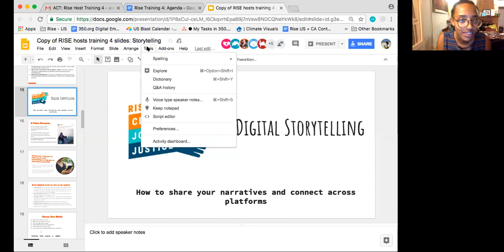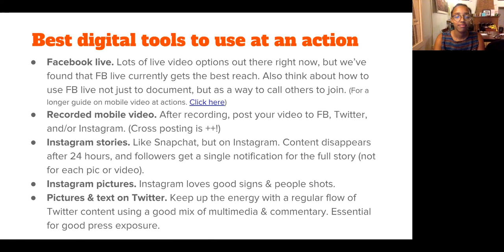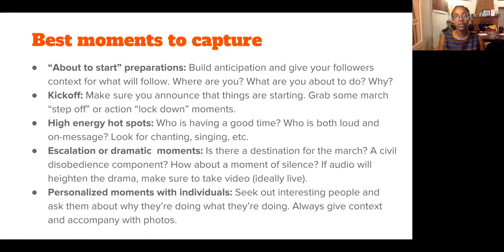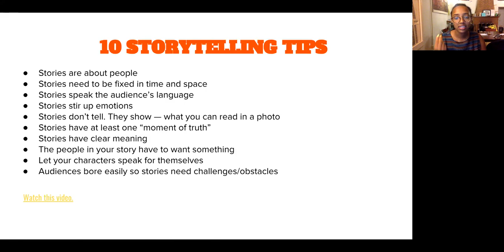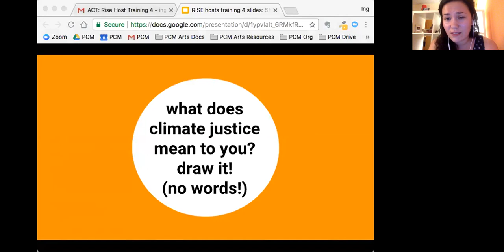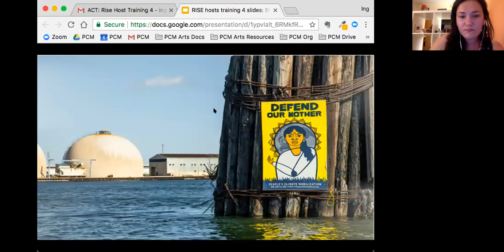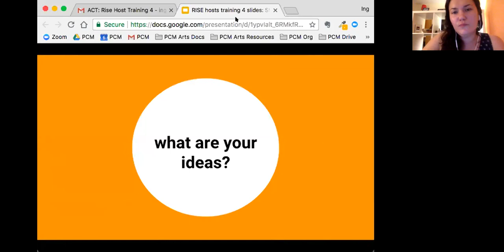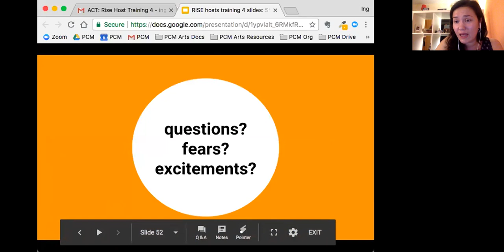Rise for Climate Training Series: Arts, Media and Digital Storytelling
This is the fourth training in the Rise for Climate host trainings series. This training covers creative arts and resistance, digital storytelling, and media communications.